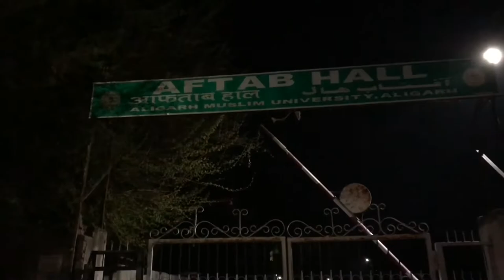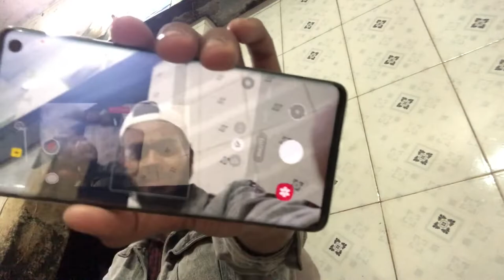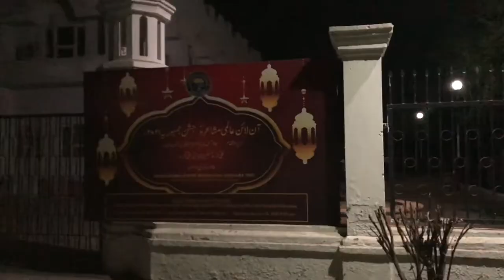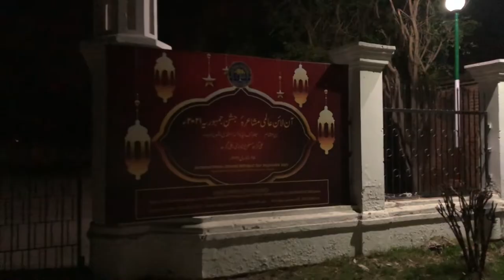Back to AMU Aligarh after 11 Months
Vlog#17, Back to AMU Aligarh after 11 Months |AN Khan|

In this vlog I returned to AMU after 11 months and shared my experience how I came back.

Your Queries-
AN Khan Vlogs
Aligarh Muslim University
AMU Student Life
Back to AMU after 11 months
Muslim Youtuber